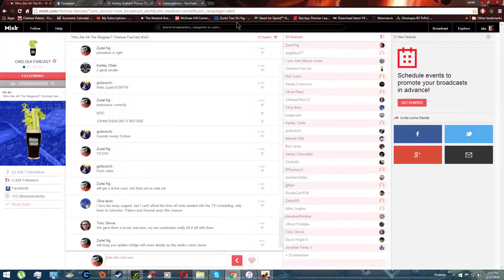Chelsea Fans Cast [Feb 15 2016]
Native RES: 2715 x 1527 Recorded in 1440p
Graphic settings: Ultra, 1440p,
Intel Haswell 4th Gen, i7 @ 4.0Ghz
MSI Nvidia GTX 970
Nvidia Shadow Play Recordings